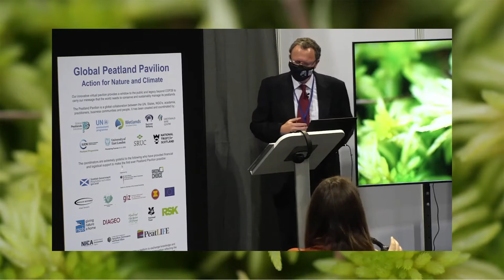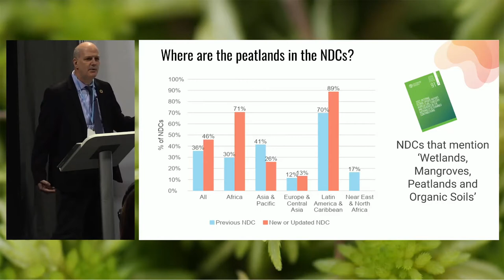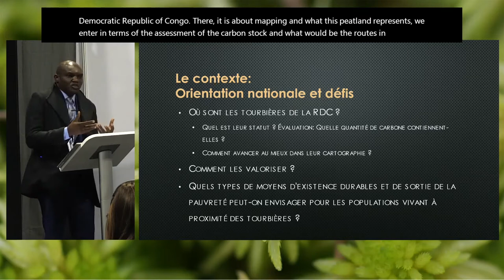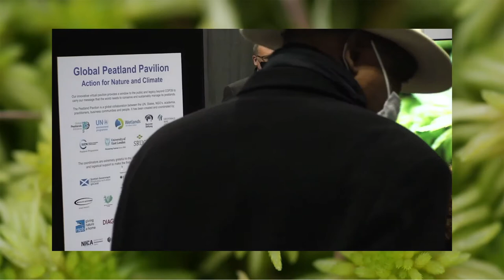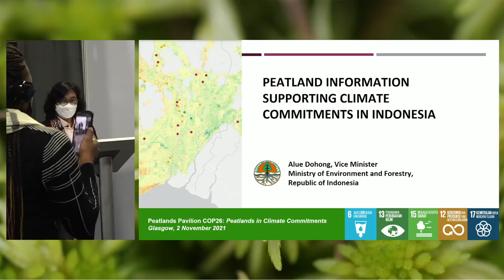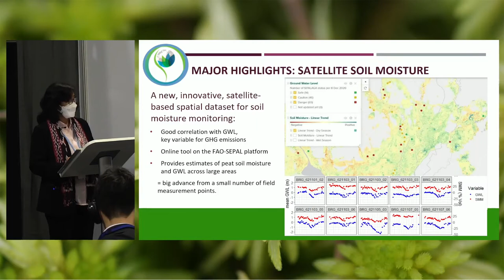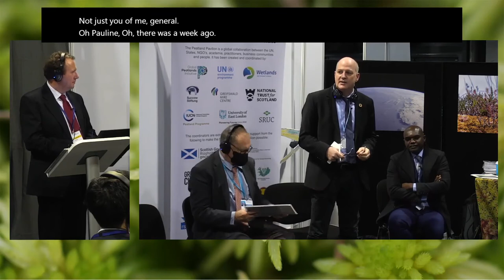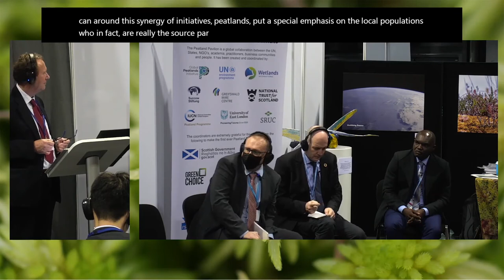COP26 | Peatlands in climate commitments – Exchange of experience on NDC and Long-Term Strategies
This Session is coordinated by Food & Agriculture Organization (FAO), UN Environment Programme (UNEP), and the Global Peatlands Initiative (GPI)

The high-level panel will be exchanging experience on the inclusion of peatlands into climate commitments, such as the Nationally determined commitments to the Paris climate agreement, as well as Long-term low greenhouse gas emission development strategies for the period after 2030. Democratic Republic of the Congo, Indonesia, and Peru will be sharing and responding to questions from the floor.

Topics and Speakers:

- Hans Schutten, Programme Head Climate Smart Land-use, Wetlands International

• Climate commitments and peatlands - Why & how, what does it mean for the country (implications)?
- Martial Bernoux, Senior Natural Resources Officer, FAO

• Panel Discussion:
- Rubén José Ramírez Mateo, Minister of the Environment, Peru
- Haruni Krisnawati on behalf of Alue Dohong, Vice Minister, Ministry of Environment and Forestry, Indonesia
- Jean-Jacques BAMBUTA BOOLE, Peatland focal point, Ministry of Environment and Sustainable Development, Democratic Republic of Congo
- Chris Dickinson, Ecosystems Management Senior Specialist, Green Climate Fund

Q&A Session chaired by Hans Schutten, Programme Head Climate Smart Land-use, Wetlands International.